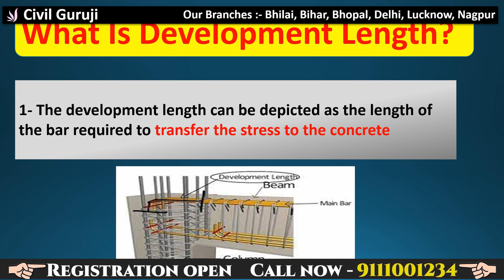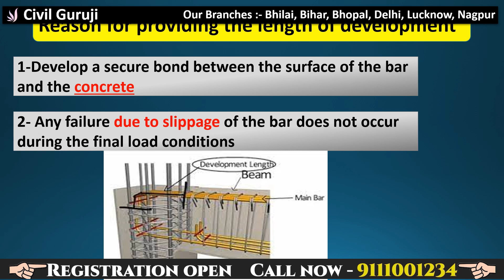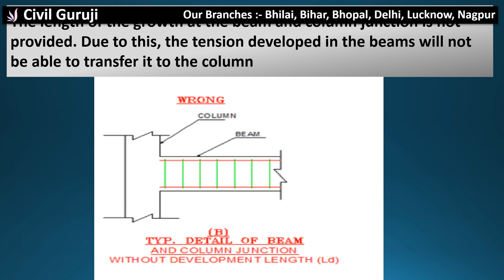JANIYE KYA DEVELOPMENT LENGTH AUR KYU PROVIDE KRTE HAI|| By Civil Guruji